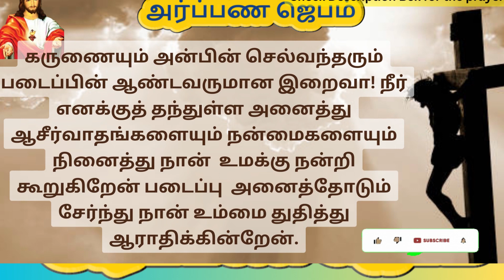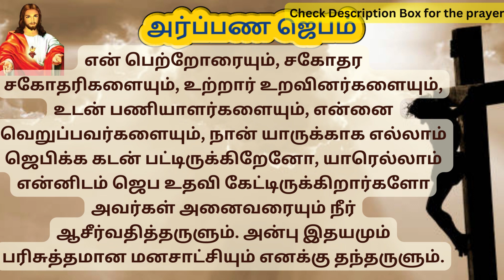Kattugal udaiya Jebam | Prayer to break bondages in Tamil TamilBibleWisdom 27/07/23